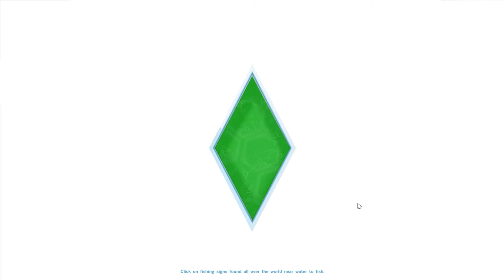Let's Play The Sims 4 - Part 24: DUAL PROPOSALS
We had a daytime and a night time proposal in this episode!

Follow me on Origin: CaithlinSims

I make semi-regular videos on The Sims every week!